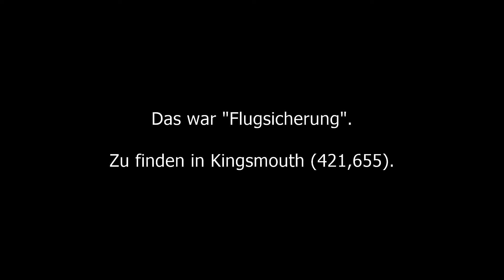ChaoticJ macht Missionen - Flugsicherung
ChaoticJ macht Missionen.
Heute: Flugsicherung
Zu erhalten von: Danny Dufresne
Karte: Kingsmouth
Koordinaten: 421, 655